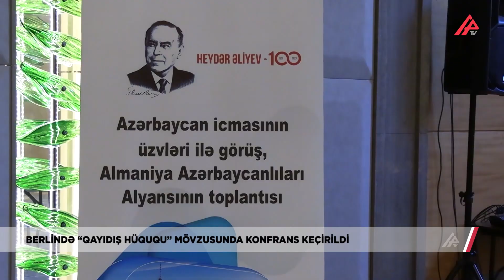Qərbi azərbaycanlılar Almaniyada toplaşdılar: Evimizə qayıtmaq istəyirik – APA TV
İndiki Ermənistan ərazisindən zorla çıxarılmış və hazırda dünyanın müxtəlif ölkələrində yaşayan azərbaycanlıların nümayəndələri Berlində “Qayıdış hüququ” mövzusunda konfrans keçiriblər. Tədbiri Almaniya Azərbaycanlıları Alyansı və Qərbi Azərbaycan İcması birgə təşkil edib.

Tədbirdə qeyd olunub ki, Qərbi Azərbaycanda yaşamış soydaşlarımızın faciəsinə ilk dəfə ümummilli lider Heydər Əliyev siyasi qiymət verib. Daha sonra Qərbi Azərbaycanlıların doğma yurdlarına geri dönməsi istiqamətində prezident İlham Əliyevin müəyyən etdiyi konsepsiyaya əsasən həyata keçirilən fəaliyyətdən danışılıb. Soydaşlarımızın hüquqları məsələsində dünya ictimaiyyətinin dəstəyini almaq üçün atıla biləcək addımlar ətrafında fikir mübadiləsi aparılıb.

Tədbirin yekununda Bəyannamə qəbul edidi. Bəyannamədə bildirilir:
“Bizim Ümumdünya İnsan Hüquqları Bəyannaməsi, Mülki və Siyasi Hüquqlar Haqqında Beynəlxalq Pakt, Qaçqınların Statusuna dair Konvensiya və çoxsaylı digər beynəlxalq aktlara uyğun olaraq, vətənimizə qayıtmağa dair əzəli hüququmuz var. Biz Qərbi Azərbaycan İcmasının evlərindən qovulmuş azərbaycanlıların öz tarixi vətənlərinə sülh yolu ilə, təhlükəsiz və ləyaqətlə qayıtmaları üçün məqsədləri, prinsipləri və fəaliyyətin ümumi çərçivəsini müəyyən edən Qayıdış Konsepsiyasını qəbul etməsini yüksək qiymətləndiririk və Ermənistan hökuməti ilə birbaşa dialoqa təşəbbüs edən Qərbi Azərbaycan İcmasının sülhsevər, hüquqa əsaslanan yanaşmasını alqışlayırıq.

Sonda Qərbi Azərbaycanlilarin nümayəndələri, fəaliyyət və strategiyaları əlaqələndirmək üçün mütəmadi olaraq məsləhətləşmələr aparmaq barədə razılığa gəldiklərini bəyan etdilər.